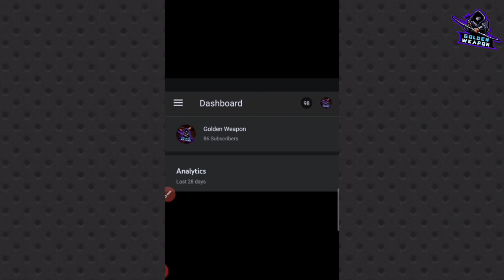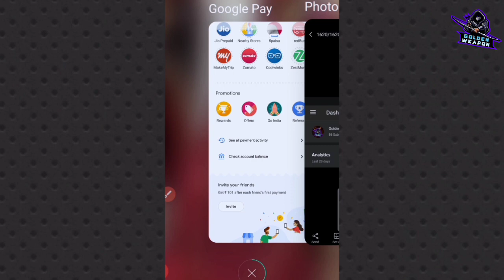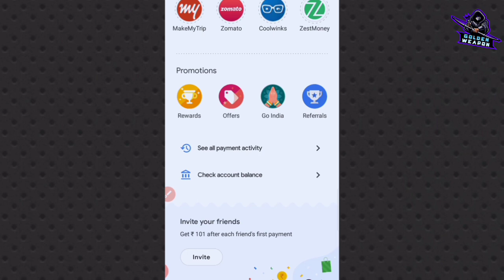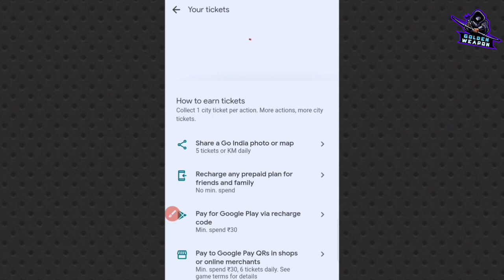Google Pay Go India Rear Ticket Trick | सबको दुगा Money 🤑 & Rear City Ticket | maha loot gift 🎁 gpay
About this video - ummeed karate hai ki aapko ye video pasand aayegi, video pasand aaya to video ko like kijiye, apne dosto tak share

Keywords...

THANKS FOR WACTHING...